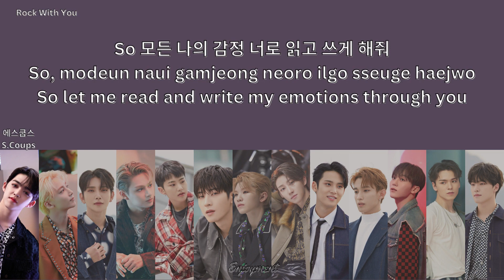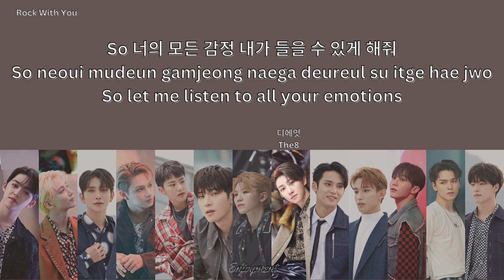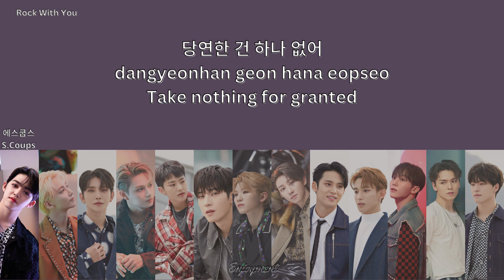SEVENTEEN (세븐틴) - Rock With You Lyrics / 가사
9th Mini Album: Attacca - Track 2 (Title)
Lyrics by: Woozi, Bumzu, Vernon, Joshua, Kim In Hyun, Jordan Witzigreuter, Cameron Walker, Tim Tan
Composed by: Woozi, Bumzu, Josh McClelland, Matt Terry, Jordan Witzigreuter, Cameron Walker, Tim Tan
Arrangement by: Woozi, Bumzu, Josh McClelland, Matt Terry, Jordan Witzigreuter, Cameron Walker, Tim Tan

Credits
Song: SEVENTEEN (세븐틴)
Korean lyrics: Genius
Romanization: Enjoyment
Translation: HYBE LABELS
Picture: Weverse (Behind Sketch)